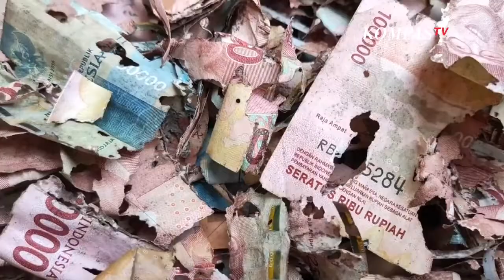Gibran Rakabuming Bakal Bantu Daftar Haji Penjaga SD yang Uang Tabungannya Dimakan Rayap